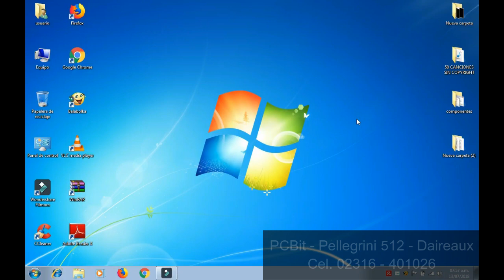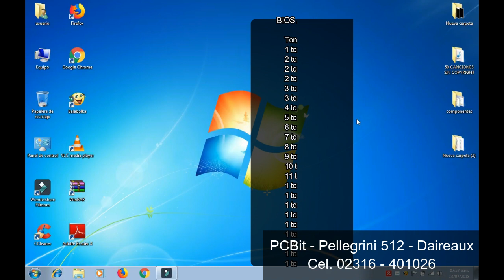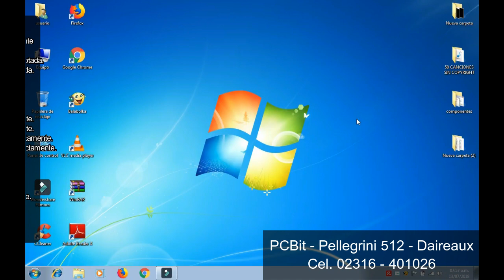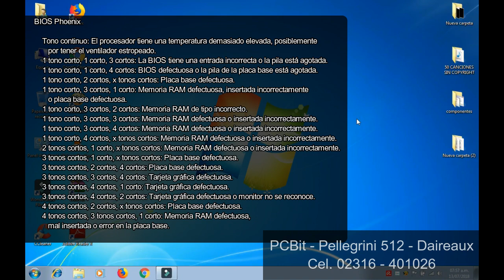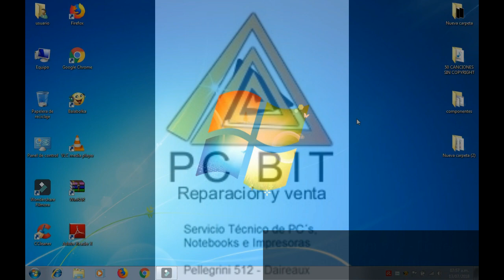Pitidos o sonidos al arrancar la computadora (descripción)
Explicamos los pitidos o sonidos que emiten las computadoras al arrancar,y sus fallas correspondientes.
Muchas gracias, por sus sugerencias, por seguir nuestro canal y compartir nuestros videos.

Bendiciones!!!